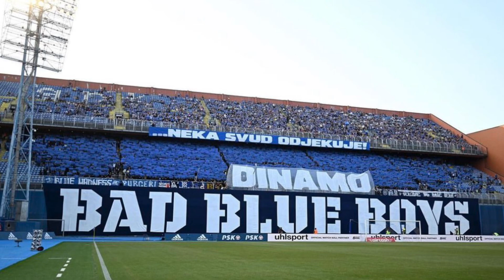PŘEDSTAVENÍ SOUPEŘE - GNK Dinamo Záhřeb 🇭🇷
3. předkolo slavné Ligy mistrů jsme nezvládli a na penalty jsme vypadli s Kodaní. Tím jedna cesta skončila, ale druhá začala! Protože jsme sestoupili do předkol Evropské ligy, kde se ve 4. předkole utkáme s 🇭🇷Dinamem Záhřeb! Zvučný tým z Chorvatska.

Pojďme si je blíže představit.

🛎 Zapni si notifikace u našeho kanálu, aby to nic neuniklo.
🔴 Pro více videí odebírej Sparťanské Zprávy